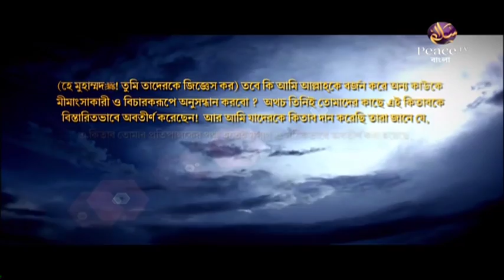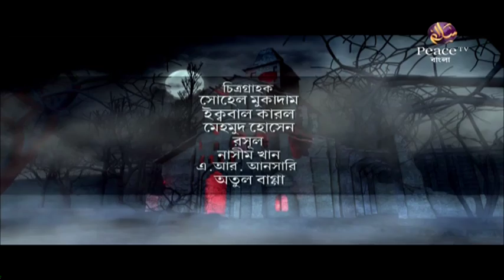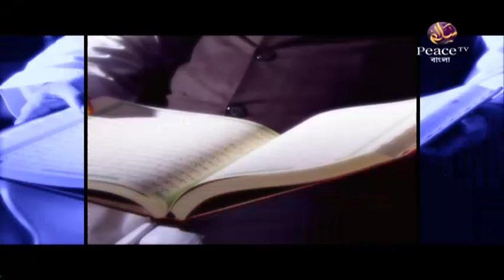২. পাপের অশুভ পরিণতি। গ্রুপ আলোচনা। পিস টিভি বাংলা